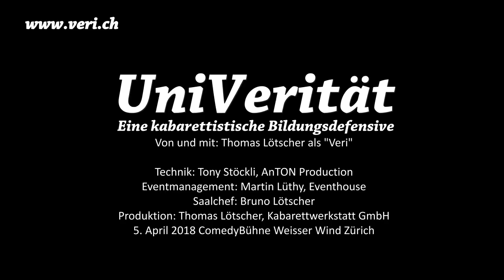Veri - UniVerität - Trailer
Veri - politisch.witzig.träf

Auschnitte aus dem Programm "UniVerität - Eine kabarettistische Bildungsdefensive"

Mann, Ü50 und Englisch nur vom Hörensagen: Veri lebt in der jobmässigen Gefahrenzone. Er muss aufs Amt, zur Ermittlung der Arbeitsmarktfähigkeit (EAF). Also abklären, ob er schon zum alten Eisen gehört oder den Sprung von Wählscheibe und Telefonkabine zu Industrie 4.0 und Virtual Reality noch schafft. Für die Jungen heute gibt es den Lehrplan 21. Und Streit. Ob im Rechnen Vreneli nun mit Hansli von A nach B oder mit Mustafa von Libyen nach Lampedusa fahren soll. Und ob Skifahren, Nationalhymnesingen oder Jassen ab der 3. Klasse obligatorisch wird.

UniVerität: Veri's kabarettistische Antwort auf Bildungslücken, Fachkräftemangel und Pisastudien. Nicht immer politisch korrekt. Aber witzig und träf.

Hinter der Figur steht der Innerschweizer Kabarettist Thomas Lötscher.